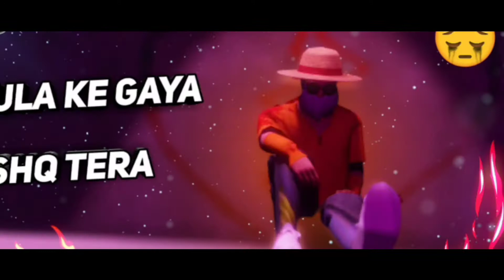Nach meri rani nagpuri song - free fire beat sync montage | 2022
hello guys myself Sukamal Mahato you're watching PS ADITYA

2021 is an memorable moment for me
socially

7th January
8th January
14th January

kisika birthday ata hai to comment krna 😅

🙄 tumare bhabi ki boht yaad aa rhi hai guys pata nahi 2022 me mulakat hogi ki nahi par abse channel regular rahega promise aplog jaldi se 1k karado

Spacial thanks to - Soham , psa mama , divine mama , Alok shlok , Shivam , Arvind , Sumit , Mrinal , puja masi , samir ,

agar tumko mujhe Insta pe follow karna hai to search karna -
(_mr_aditya24)

device information - lava z81 (2/16)gb📱😅

apps used 😅 - kinemaster , alight motion

plz koi galat comment mat karna